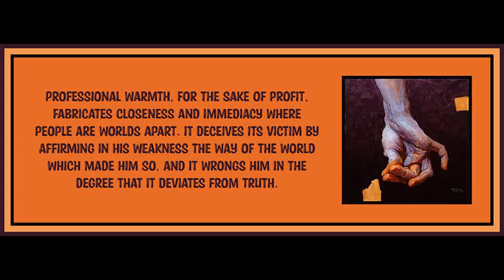37 from Minima Moralia by Theodor Adorno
Art is by Dennis Sarazhin.